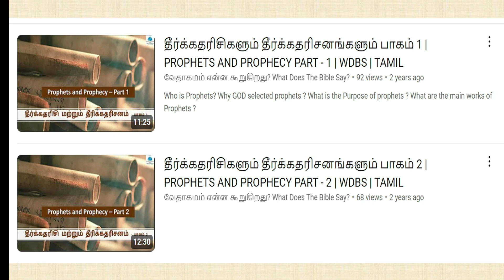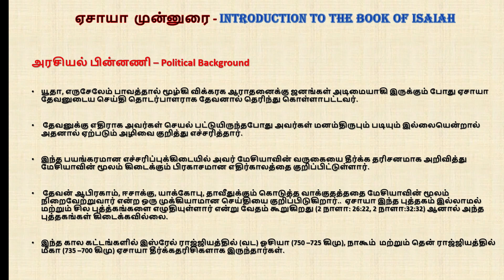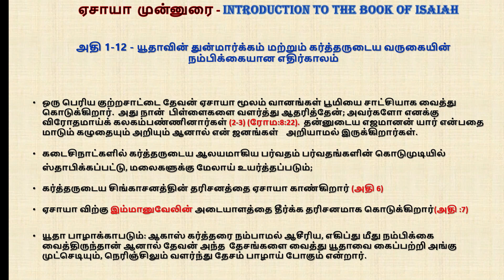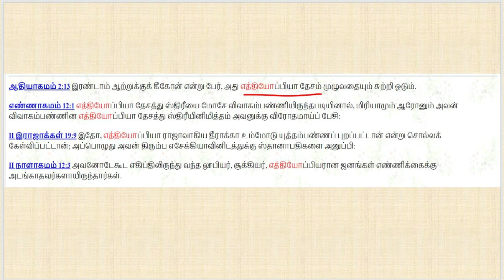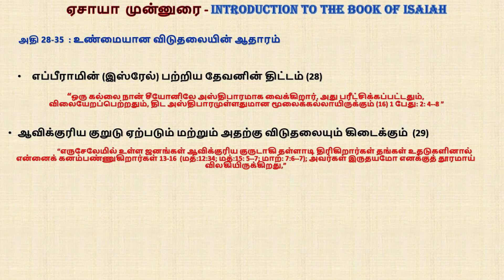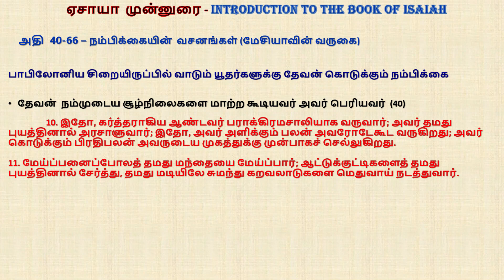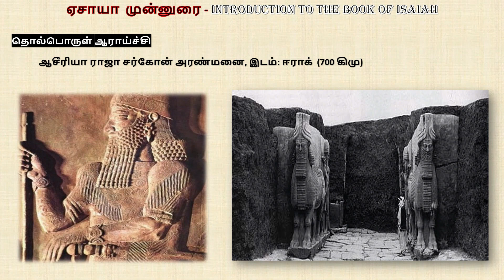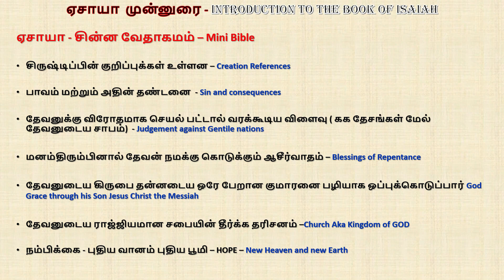23. ஏசாயா புஸ்தகம் முன்னுரை | INTRODUCTION TO BOOK OF ISAIAH | WDBS | TAMIL